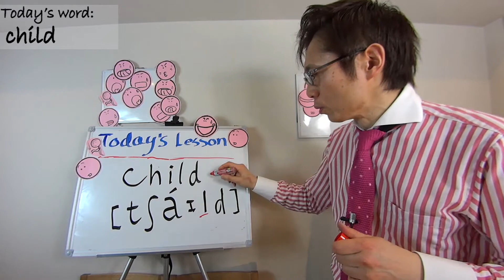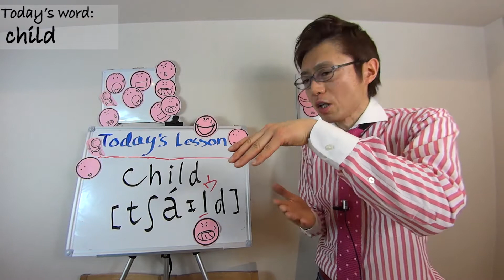child Naoki's Pronunciation Lesson: #27 小川直樹の英語発音動画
基本単語の発音は不正確になりがち。
その発音を1回１分程度、手や体を動かすOKメソッドでレッスンします。

今日のテーマは、chaild。これ、日本人式の発音では、どこが不自然になるかというと、最後の-ldのところなんです。

※著書
『イギリス英語発音教本』（研究社）
『英語の発音 直前6時間の技術』 （アルク）